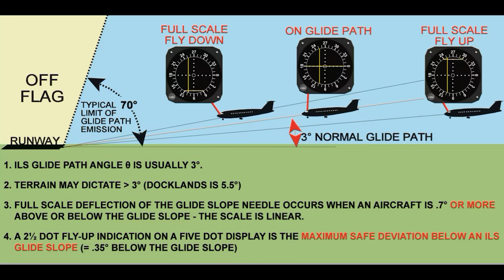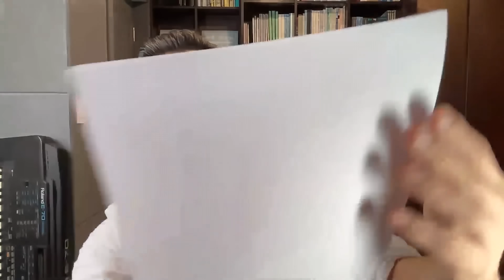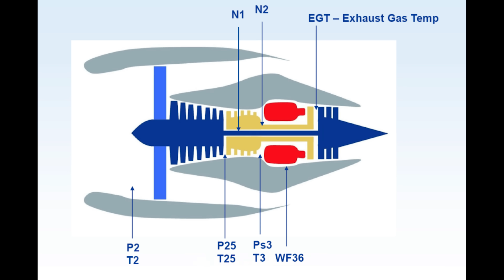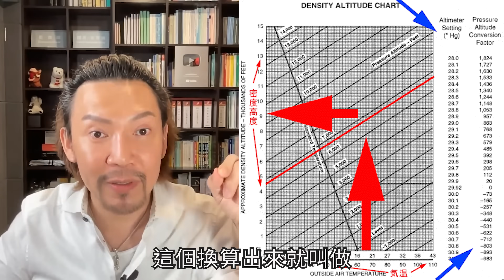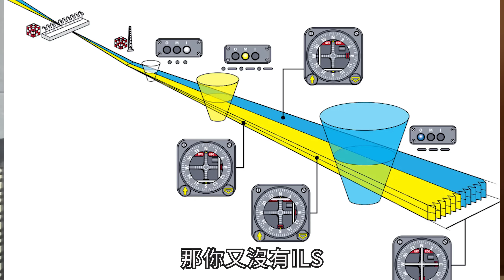瘋狂機長 詹姆士｜【精華篇】為什麼尼泊爾墜機事件頻傳..空氣動力學入門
加入大佬『飛航管制區』會員專屬頻道

為什麼尼泊爾墜機事件頻傳？看完這集影片，保證你也能朗朗上口的教大家！